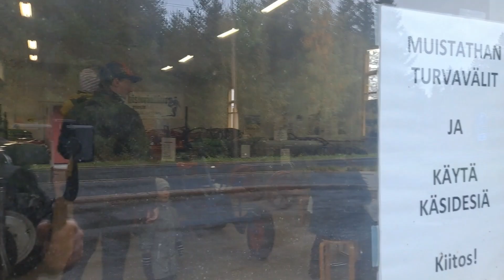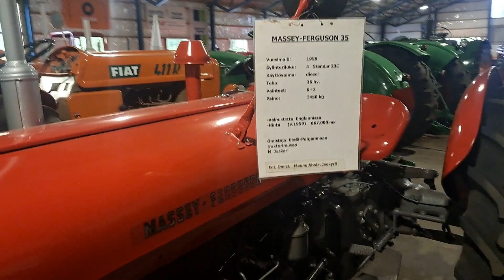Nurmon Traktorimuseo 17 9 2022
Etelä-Pohjanmaalla on traktori poikineen